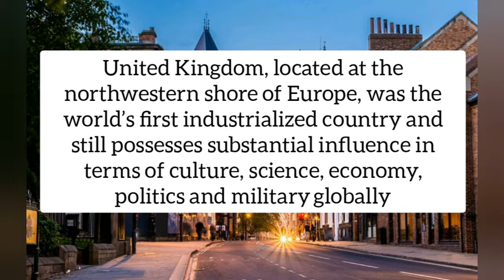What is Great Britain famous for?